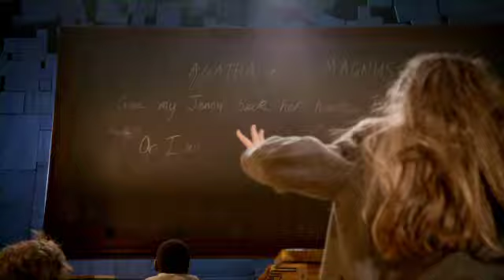Matilda The Musical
Coming to the Lied Center May 31-June 3, 2017